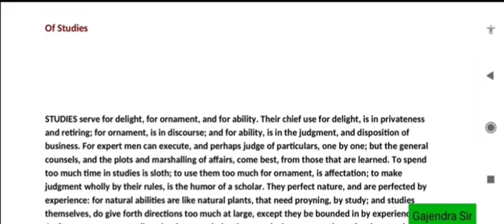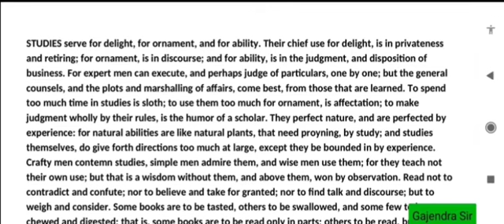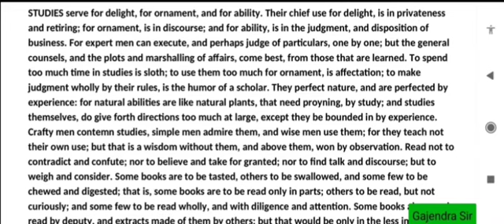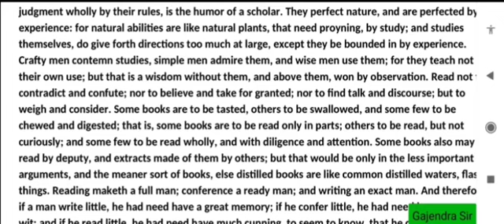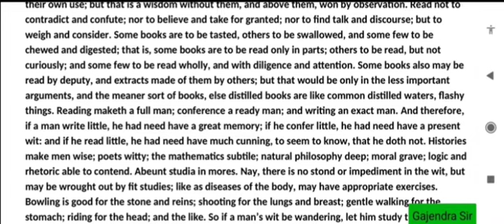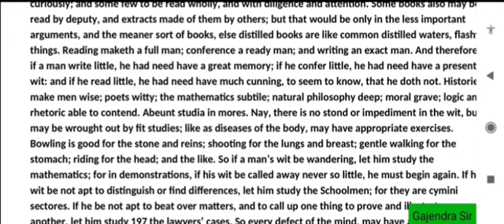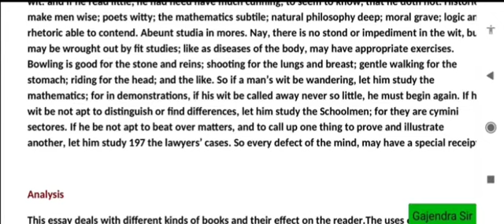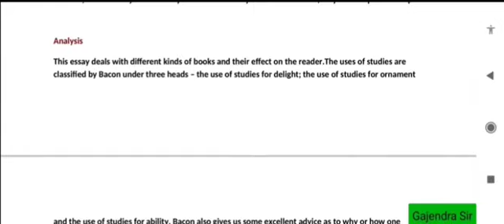Of Studies | Francis Bacon | Line to line explanations of full essay | In Hindi and English